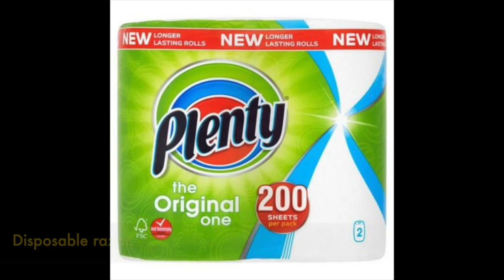✅ How to apply a tattoo stencil, how to use tattoo transfer paper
In this video I will show you how I apply a tattoo stencil to the skin!
🇬🇧 British artist Michael Rose creates incredible photo realistic 3d drawing that seem to jump off the page. Cool illusion. Awesome trick art. Artistic drawing by Michael Rose.

✅ The drawing materials I use:

✅ Everything you need to no about me and what I do and lots more: